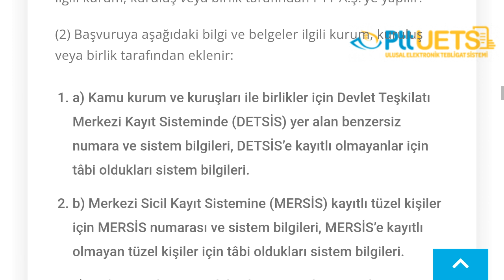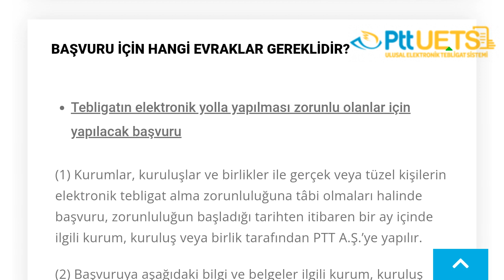Ptt Uets Nedir? Nasıl Alınır?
Merhabalar bu videomuzda sizlerle birlikte ptt uets alma nasıl yapılır sorusuna yanıt vermeye çalışıyoruz.İyi Seyirler Dilerim.

ptt uets e tebligat nedir
ptt uets nasıl alınır
ptt e tebligat başvurusu nasıl yapılır